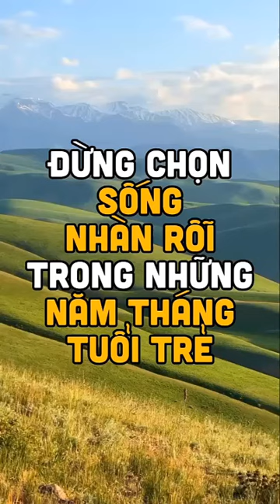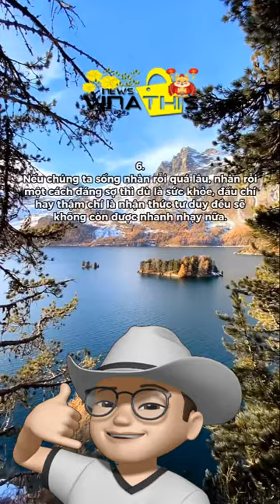ĐỪNG CHỌN SỐNG NHÀN RỔI TRONG NHỮNG NĂM THÁNG TUỔI TRẺ - Vinathis Channel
Xin chào mọi người, cảm ơn đả đến với Vinathis Network:heart_eyes::heart_eyes::heart_eyes: !
Vinathis Network là kênh video truyền tải về các hoạt động khám phá, các sự kiện nổi bậc diễn ra hàng ngày, cùng những video cộng đồng gửi về đang nhận được sự quan tâm của xã hội.